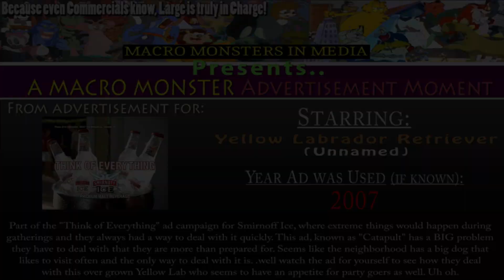Smirnoff Ice "Catapult" Commercial - 2007 - GIANT Yellow Labrador Retriever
New Segment here on Macro Monsters in Media

MACRO MONSTERS as seen in COMMERCIALS / ADVERTISMENTS

The whole commercial will be shown and you can have fun finding the macro moment within it.

Because even Commercials know, Large is truly in Charge!

Part of the "Think of Everything" ad campaign for Smirnoff Ice, where extreme things would happen during  gatherings and they always had a way to deal with it quickly. This ad, known as "Catapult" has a BIG problem
they have to deal with that they are more than prepared for.

Seems like the neighborhood has a big dog that  likes to visit often and the only way to deal with it is. .well watch the ad for yourself to see how they deal with this over grown Yellow Lab who seems to have an appetite for party goers as well. Uh oh.

This is the complete advertisement showcasing the macro monster within.